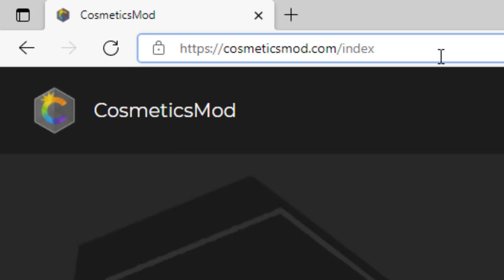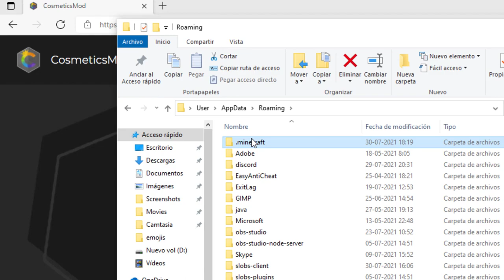👉Cómo conseguir COSMÉTICOS GRATIS en MINECRAFT👈 COSMETICS MOD en LABYMOD 3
CONSIGUE TODOS los COSMÉTICOS que puedas IMAGINAR.